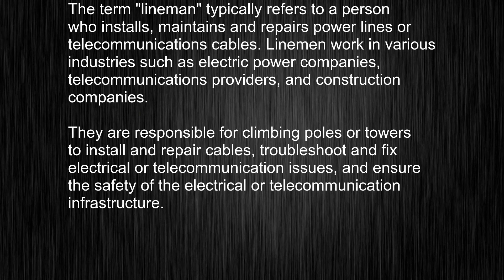Learn When to Use the Word "lineman"! Master the Correct Pronunciation!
This video tells you what "lineman" means, how to pronounce it, provides a pronunciation guide and an accurate definition.
   00:00 Pronunciation
   00:22 Meaning

   - What is the meaning of lineman
   - How to say lineman
   - What is the definition of lineman
   - How to pronounce lineman

   Visit our free audio/video dictionary tutorial to learn how to correctly pronounce words/names and to learn their meanings, definitions, just like lineman definition and meaning in Merriam-Webster, lineman definition and meaning in Collins English Dictionary, lineman definition and meaning in The Oxford English Dictionary, lineman definition and meaning in Longman Dictionary of Contemporary English, lineman definition and meaning in Cambridge Advanced Learner's Dictionary, and more.